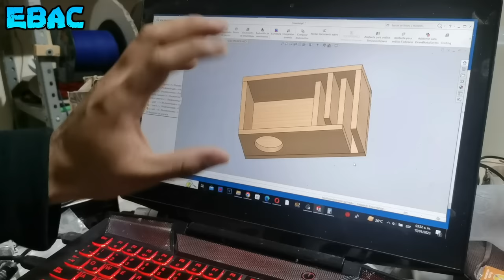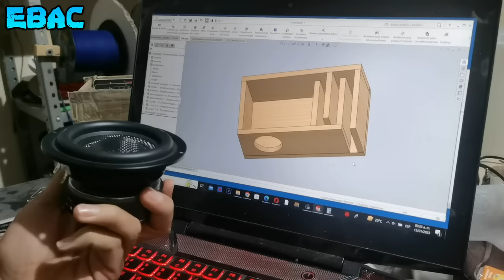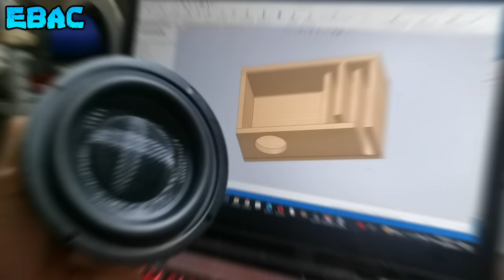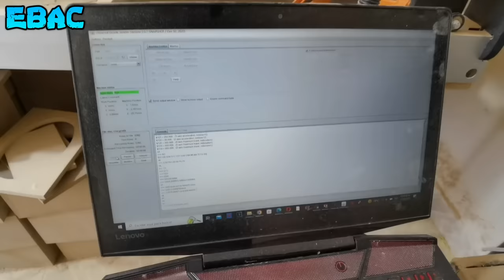Proyecto Cajón porteado para el Nuevo Mini Subwoofer de 4" | EBAC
(por el momento se agotaron pero en poco tiempo tendremos más) 🤭